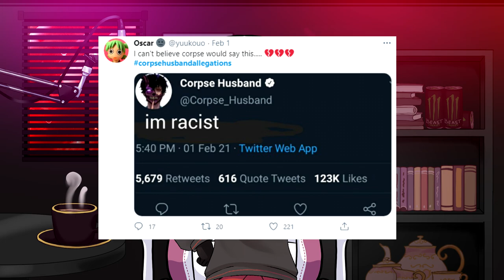About Corpse Husband...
❗ ❝ Open Me ❞ ❗

❗  Social Media ❗

Production ➡️ HartyMcSmarty

❗ Equipment ❗